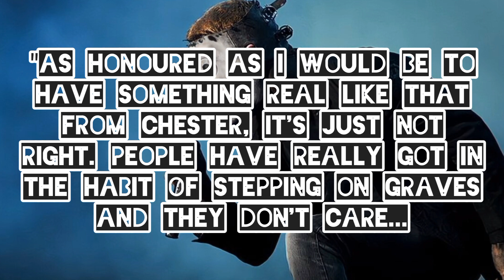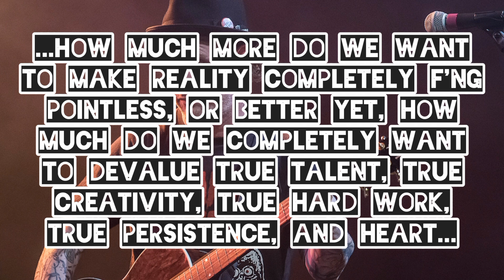Slipknot's Corey Taylor Really Doesn't Like The Chester Bennington AI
Recently, a couple of videos came to light where the creators used AI to recreate Linkin Park singer Chester Bennington's voice and have him cover Slipknot's 'Snuff' and Stone Sour's 'Bother'. While most of the internet sees this as a good thing, Slipknot's very own Corey Taylor doesn't like it one little bit.

Theme;
Jennifer's Death: Subsonic Voodoo
Music from Uppbeat (free for Creators!):